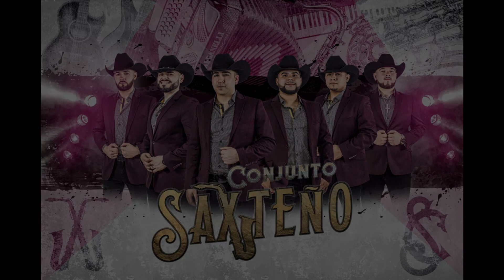La Cama De Piedra Conjunto Saxteño 2018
Conjunto Saxteño La Cama De Piedra 2018